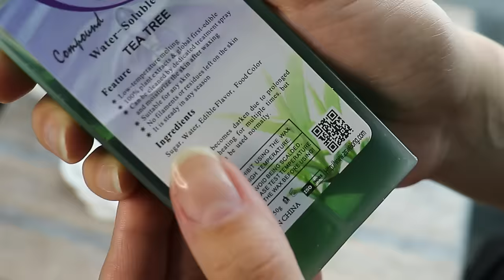А вы так делали? Шугаринг подмышек картриджем за 5 минут!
Сегодня я расскажу как сделать себе шугаринг подмышек картриджем.
Для процедуры нам нужно картридж с сахарной пастой, перчатки, либо обработать руки, ватные диски, полоски для депиляции, профессиональные средства до и после депиляции или водный раствор хлоргексидина, а также оборудование (СВЧ, водяная баня, воскоплав) для разогрева сахарной пасты в картридже.
Главное смотреть чтобы ролик был чистым, я там не должно быть пасты, воды и др. Ролик в картридже должен свободно крутиться.
Чтобы использовать картридж надо обязательно хорошо его разогреть. Это можно сделать в микроволновке, на паровой бане или в воскоплаве для картриджей.
Как понять что сахар в картридже готов к использованию? Нужно картридж перевернуть сахар должен вытекать из общей массы. Если если сахарная паста не вытекает из картриджа нужно ещё греть.
Необходимо необходимо обработать подмышечные впадины средством до депиляции или хлоргексидином, далее использовать тальк, присыпку и т.п.
Подмышечную впадину можно разделить на небольшие сектора и делать шугаринг по частям.  Это удобнее так как сами себе сделать сложнее чем на ком-то. Стараемся хорошо натянуть кожу, руку полностью поднять вверх, во избежание заломов, синяков, кровоподтеков.
Переворачиваем разогретую сахарную пасту в картридже роликом вниз и округлой стороной прижимаем к волосяному покрову, наносим на кожу. Сахарная паста наносится против роста волос. Прикладываем полоску для депиляции, оставляя хвостик, за который будем дергать. Производим срыв по росту волос, то есть наверх.
После шугаринга всей зоны, обрабатываем средством после депиляции или хлоргексидином.